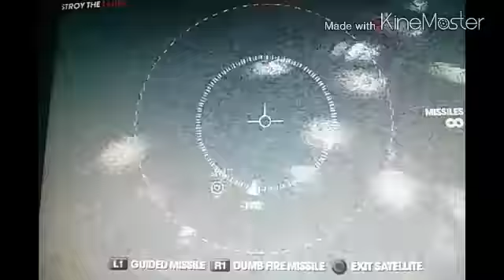Reviews of Saints Row 3 - Mission: We're going to need guns